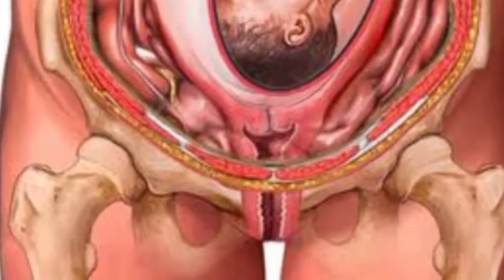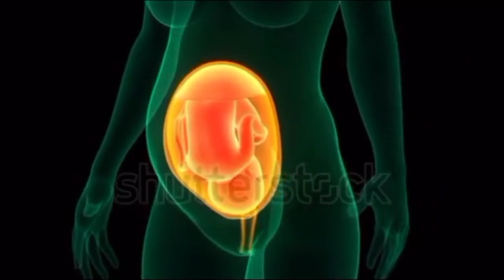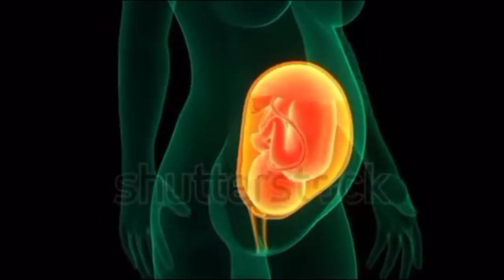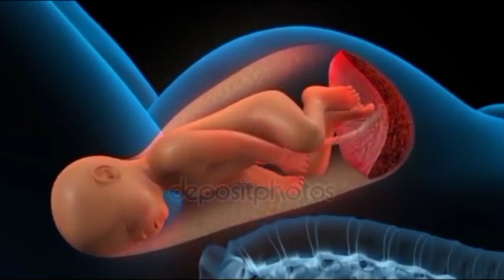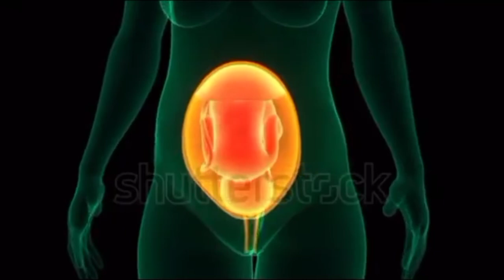আল্ট্রাসনো করে বাচ্চার লিঙ্গ না বুঝার কারণ কি?গর্ভের বাচ্চার লিঙ্গ কত মাসে তৈরি হয়?Ultrasound Report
আল্ট্রাসনো করে বাচ্চার লিঙ্গ না বুঝার কারণ কি,

গর্ভের বাচ্চার লিঙ্গ কত মাসে তৈরি হয়?Ultrasound During Pregnancy

বাচ্চার লিঙ্গ তৈরি হয় কত মাসে,আলট্রাসনো করেও লিঙ্গ বুঝা না যাওয়ার কারণ,Ultrasound During Pregnancy,

আল্ট্রাসনো রিপোর্টও কি ভূল হতে পারে? রিপোর্ট দেখে জানুন ছেলে না মেয়ে হবে- Ultrasound in Pregnancy

গর্ভবতীর কতবার ও কখন আল্ট্রাসনো করা উচিত, ultrasonography in pregnancy bangla
আল্ট্রাসনো রিপোর্ট কি ভূল হতে পারে,আল্ট্রাসনো রিপোর্টেও ভুল হতে পারে,mistakes,আল্ট্রাসাউন্ড,ultrasonography,ultrasono,altasono,আল্ট্রাসনোগ্রাম,আল্ট্রাসনোগ্রাফি,গর্ভাবস্থায় আল্ট্রাসনো,গর্ভবতীর কতবার ও কখন আল্ট্রাসনো করা উচিত